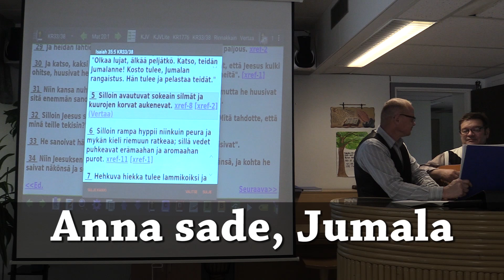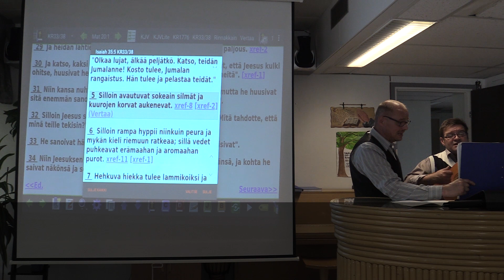Anna sade, Jumala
Laulu: Timo Lintumäki, Terno Bollström
Kitara: Terno Bollström
Sanat. Hilja Aaltonen
Sävellys: Hannu Huhtala